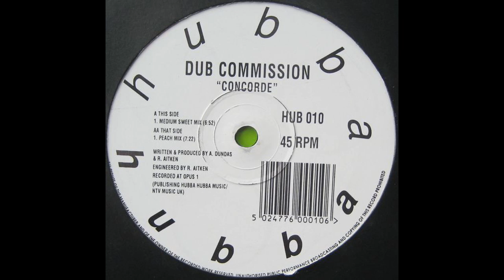Dub Commission ‎– Concorde (Peach Mix)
Dub Commission ‎– Concorde

Label: Hubba Hubba ‎– HUB 010
Country: UK
Released: 1993
Genre: Electronic
Style: House